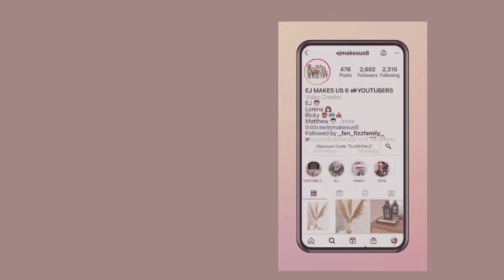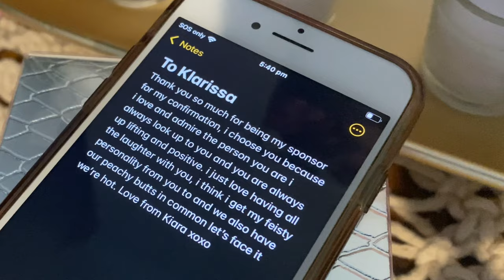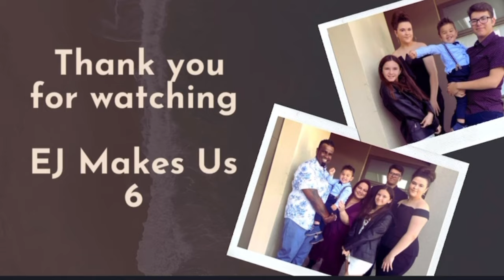KIARA’S CONFIRMATION DAY CELEBRATION 💟✝️🕎 | 2021 FAMILY CELEBRATION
KIARA CONFIRMATION CELEBRATION | 2021 FAMILY CELEBRATION

In todays video we share with you Kiara’s confirmation celebration.
It’s her 4th sacrament in the Catholic Church .
Finally after months & months of lockdown we are having a 2021 family celebration.
Kiara is growing into a beautiful young lady & with Gods guidance we pray she has a happy , fulfilling & blessed life.

Commoner below & Join us in congratulating Kiara on her confirmation ⬇️
Follow us on
ABOUT US

We are a family of 6 located in Melbourne Australia 🇦🇺
Our channel content consists of  day in the life vlogs, challenges, cleaning motivation, cooking, food prep, grocery hauls, organisation, DIY’s, self care , lifestyle, entertainment & more.
Our channel link ; EJ Makes Us 6

🎬Production credits
🌟Stars : EJ, Kiara ,Katia , Matthew Lorena , Klarissa & Ricky
✂️Edited by :  Lorena
📷Filmed by : Lorena
💡Produced by : EJ Makes Us 6
credits ~

Permission directly from the artist
Claudia D

Hey stranger
By Claudia D

We only recommend products or services we use